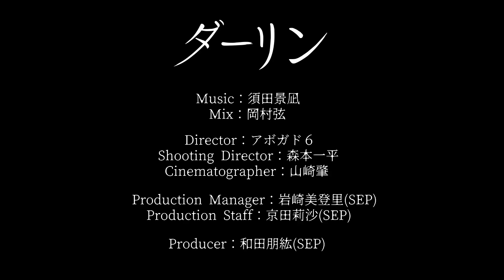ダーリン / 須田景凪 - 梓川 (cover)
@KeinaSudaBalloon 様のダーリンを歌わせていただきました。

mix/mst : 梓川